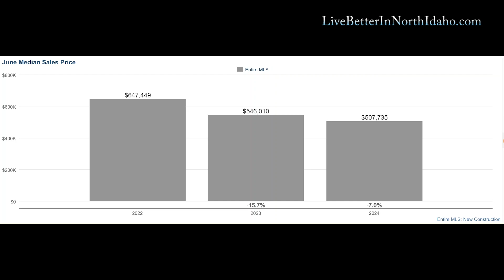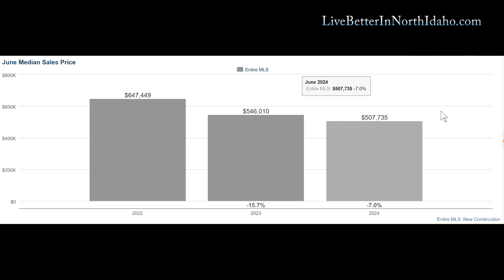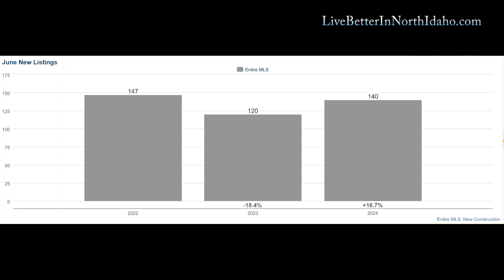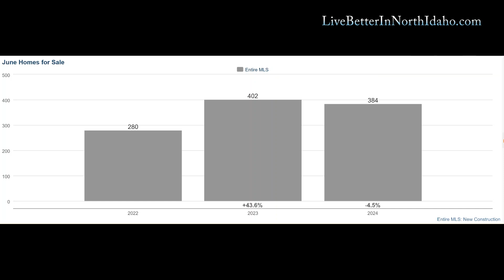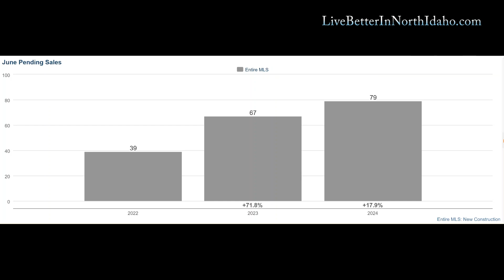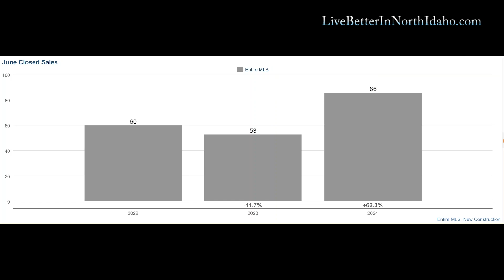North Idaho Real Estate Review / June 2024 Stats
Have QUESTIONS about buying real estate in North Idaho?

Join, North Idaho Real Estate Agent, Kory Martinelli, as he reviews the statistics for June 2024 for the North Idaho Housing Market. Kory then explains how this activity is affecting real estate prices in Idaho and what it means for those who want to sell real estate in North Idaho and buy real estate in North Idaho.
Presented by The Martinelli Realty Team of Professional Realty Services Idaho